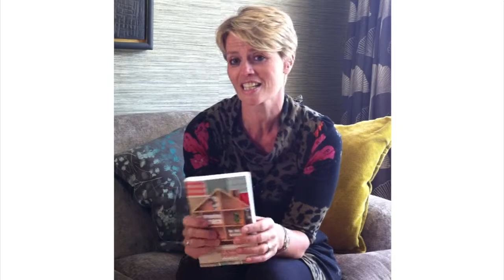Niki Schafer Introduction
Niki Schäfer is the founder of the Dwell-Being System and is best known for her innovative ideas on the psychology behind home interior design.